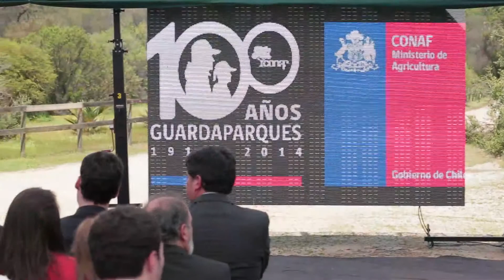Celebración 100 años de los Guardaparques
Ministro de Agricultura, Carlos Furche, encabezó la celebración de los 100 años de los Guardaparques en Chile.